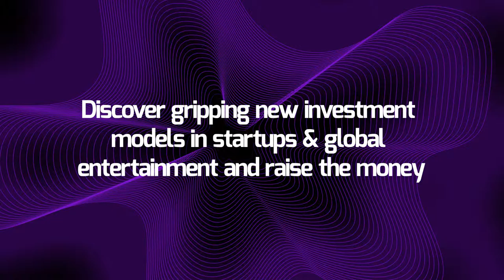Storytek Forum Tallinn 19.11.2016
• How to get your creativity, message or product out to the audience and customers across the world?
• How to execute a successful project through digital marketing, film, mobile, games, VR&AR?
• How to fund your idea, startup or production? Which platforms work and which don't?
• And most importantly - how to make it and not to break it in the global global content and IP industry.
Find out
19th of November
Nordic Hotel Forum Tallinn

Storytek Forum is a one-day inspirational brainstorming and discussion forum in Estonia with top business experts explaining the secrets of digital marketing, financing, production & sales in the global content business.